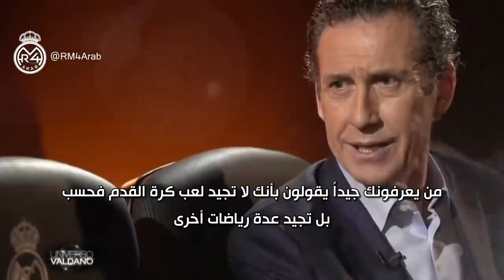لوكا مودريتش يحكي عن طفولته الصعبة وبداية تعلقه بكرة القدم